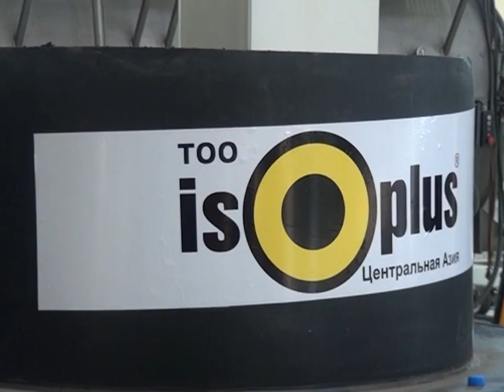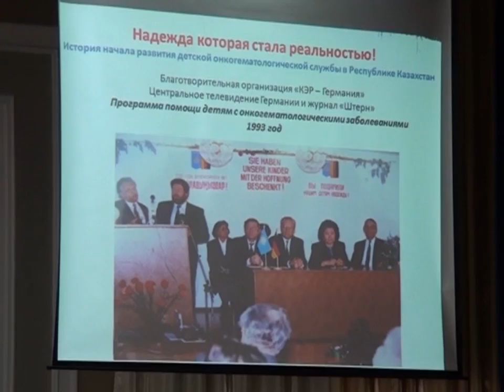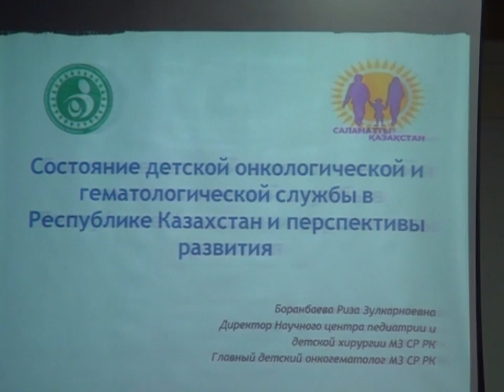02/10/2014 - Новости канала Первый Карагандинский